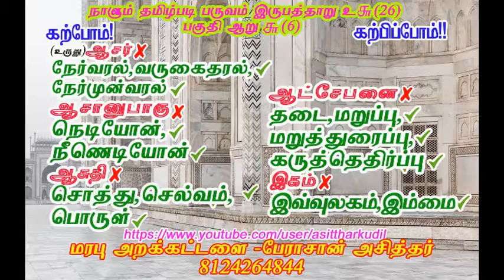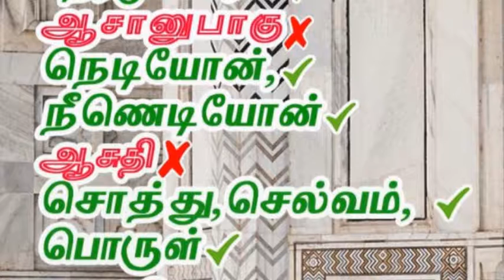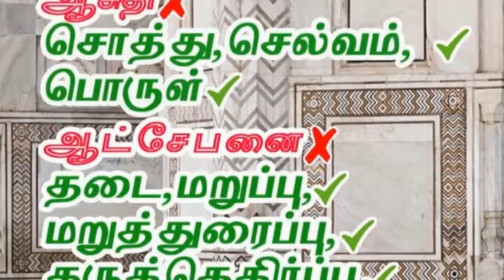அலுவல் வட்டங்களில் இன்றளவும் ஆளுகை புரியும் உருது சொற்கள். நாளும் தமிழ் படி. பருவம் 26 பகுதி 6.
நாளும் தமிழ் படி, நற்றமிழ்,தூயதமிழ், செந்தமிழ், பிறமொழிச் சொற்களை விலக்குவோம், பாவாணர், நல்லதமிழ், வேற்று மொழிச் சொற்களை அடையாளம் காண்போம், கற்போம்! கற்பிப்போம்!! தமிழில் பேசுக! தமிழராக வாழ்க!!